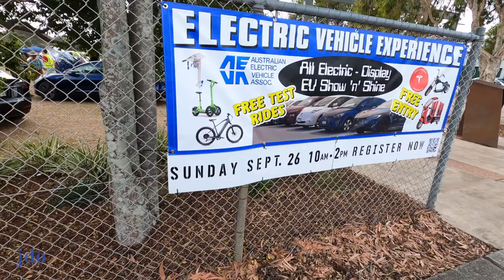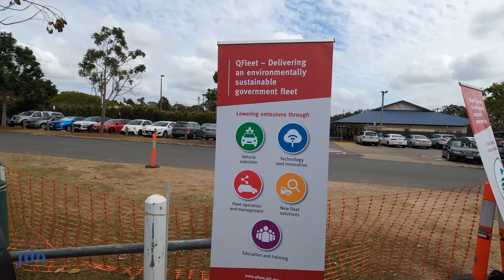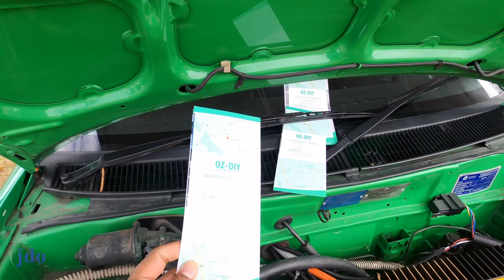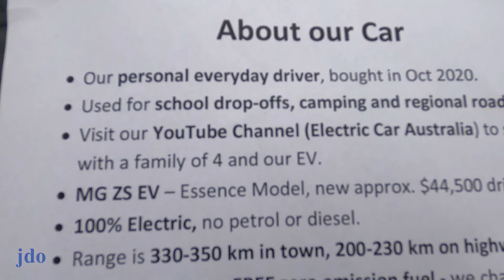Electric Cars Tesla Hyundai MG Nissan Mini Cooper Audi Malayalam Vlog Jalgin's Day Out Vlog#44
Welcome to Jalgin's Day Out.
This video is about a visit to an exhibition of Electric cars. Many models like Tesla, MG, Nissan, Audi, Mitsubishi, Hyundai, and also Australia's first Mini Cooper in electric. Had a good experience to see the cars and an opportunity to know more about electric cars.
Please watch .
Stay Safe.